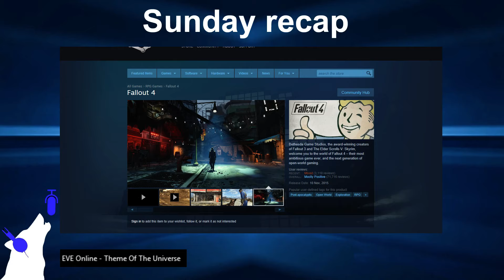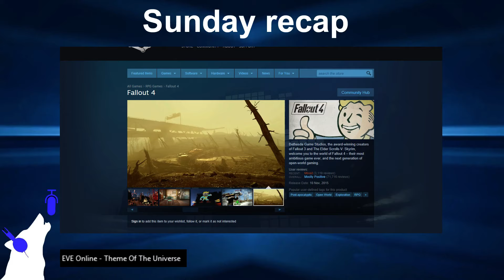Sunday recap - ep 36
I had a great week in EVE, finished some fallout4, kept up with the Elder scrolls legends and started Diablo 3 season 7.